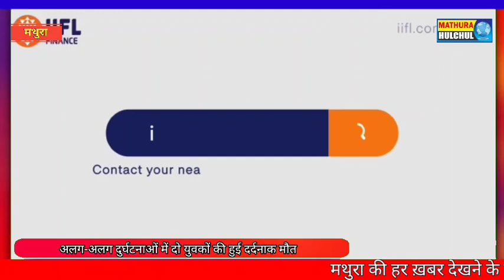अलग-अलग दुर्घटनाओं में दो युवकों की हुई दर्दनाक मौत